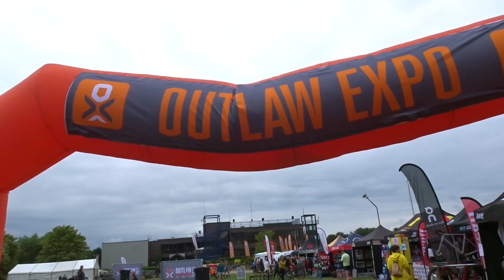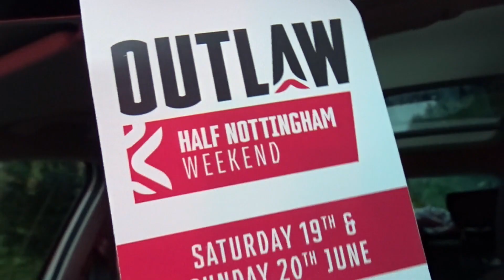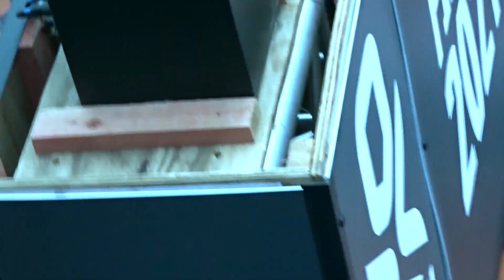Jennifer Sophie | Outlaw Half Nottingham 2021 race vlog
I raced Outlaw Half Nottingham. It didn't go quite according to plan, but hey - disappointment is a learning opportunity, right?
Wearing a Stolen Goat tri suit if you want to get in on the jellyfish action.